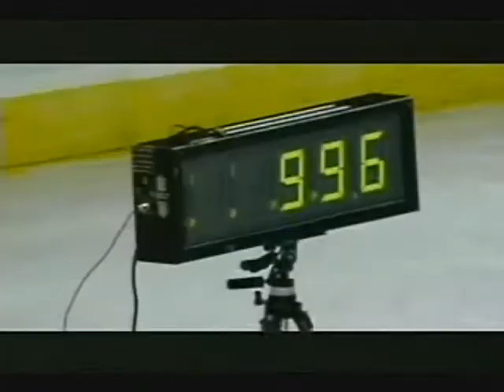Edmonton Oilers 2008 Super Skills - PPV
A look at the super skills held on Mar.1, 2008